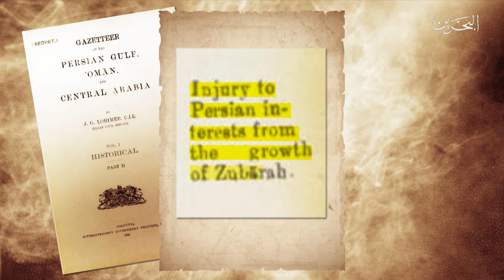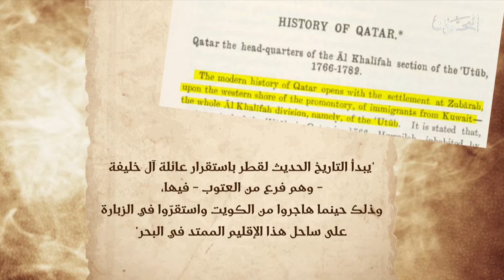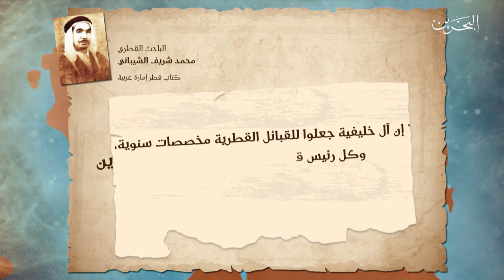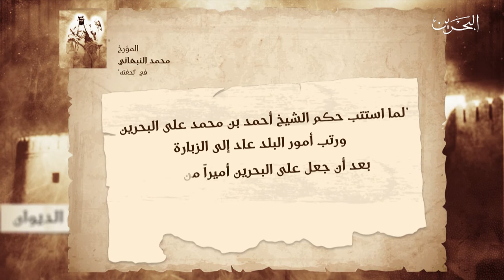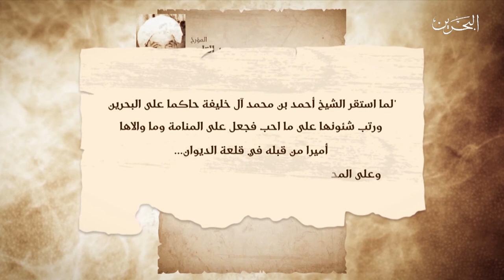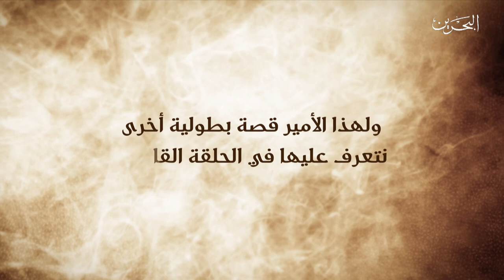البحرين مركز الأخبار : صحيفة الوطن تنشر الحلقة العاشرة من سلستها التاريخية عن تاريخ الزبارة